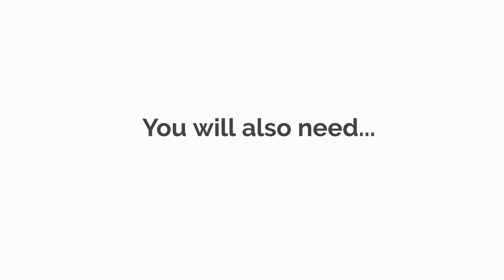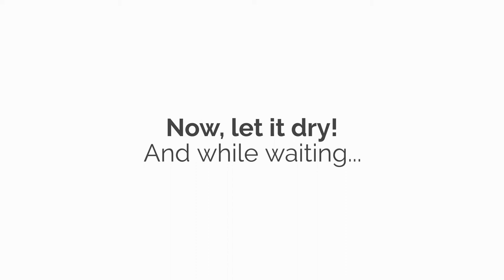HOW TO CLEAN Split Type Air Conditioner (Inverter / Non-Inverter)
In this video, I will show you how to clean a Split Type Air Conditioner (Indoor Unit)

Hitachi / Electrolux / Samsung / Kolin / Carrier / Midea / Everest / Extreme / GE / Panasonic / LG / Whirlpool / American Home / York / Daikin